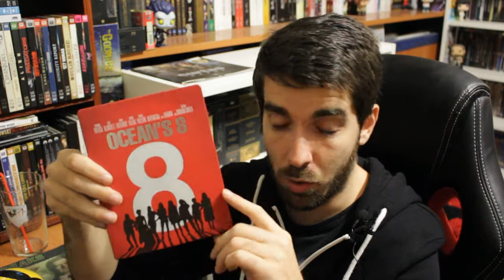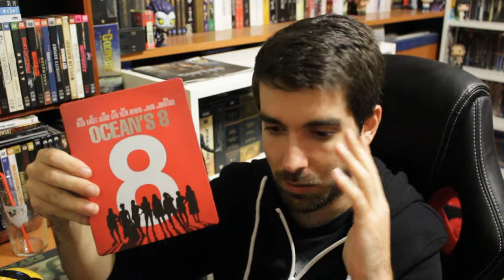🎥 El Zorro y las versiones femeninas de películas clásicas | Opinión y Debate - Cine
Reflexión global de este recurrente debate, reavivado por la noticia de la revisión de 'El zorro' con una protagonista femenina... Como siempre, animo a que dejéis vuestras opiniones y hagáis debate.